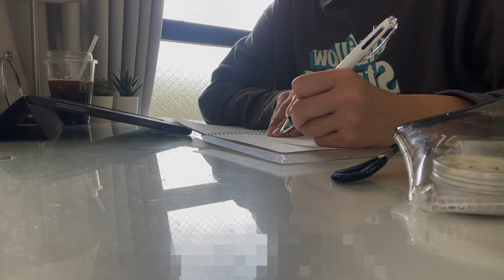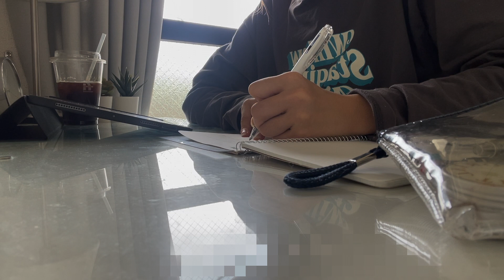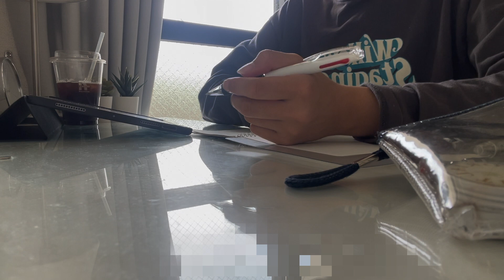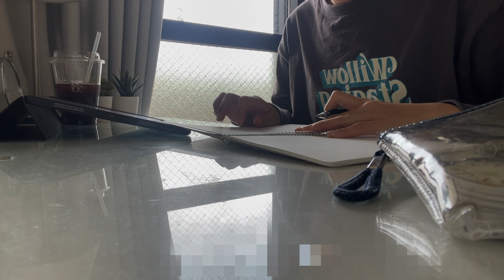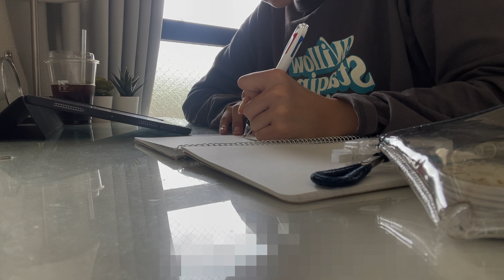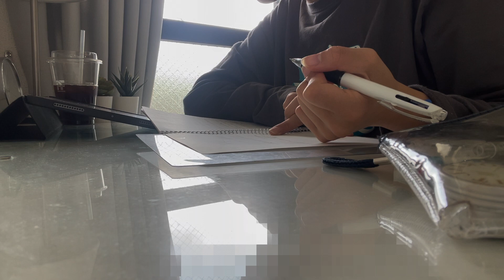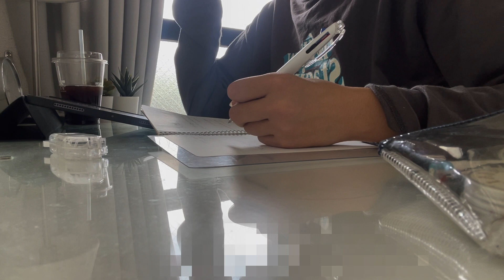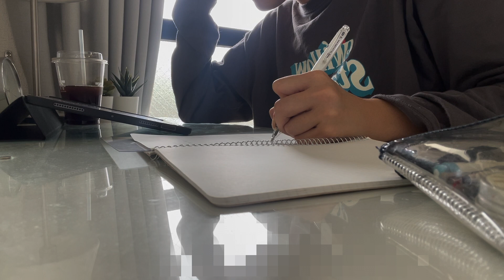[study with me 60min]-no music-一緒に勉強しよう〜！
こんにちは！kokeです！

私ははなかなか1人で集中できないタイプなので、同じような方がいらっしゃったらこれを見て一緒に勉強しましょ〜〜！